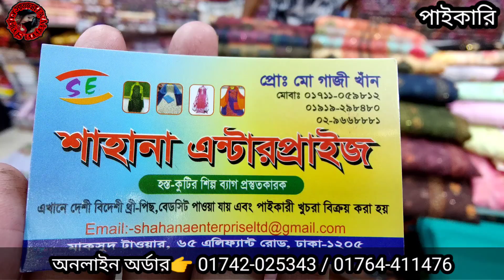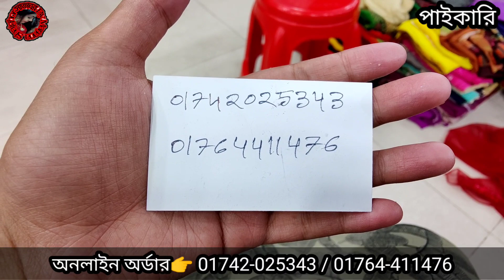wow Eid special Indian luxury three piece wholesale price in bd।ইন্ডিয়ান থ্রিপিস